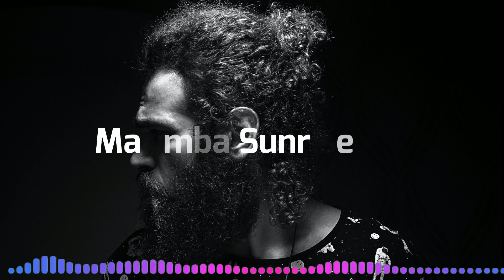Marimbo Sunrise |Trap Music | Rabytfox Music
Music is like a magical spell, where even a heart with a lost key can be opened and healed

Music is similar to a heart because both have beats and rythms

A little bit of music is the only thing we need to forget all the sad moments and enjoy the good moments we have in this world

Music is the only means of communication in which the whole world can understand, because it is the language of emotions

Our life is like a song, every lyrics every notes is written and composed by us, sometimes it may even fall out of tunes but at the end all that it matters is how it has touched the hearts of others😍